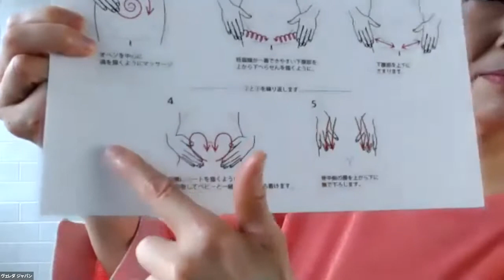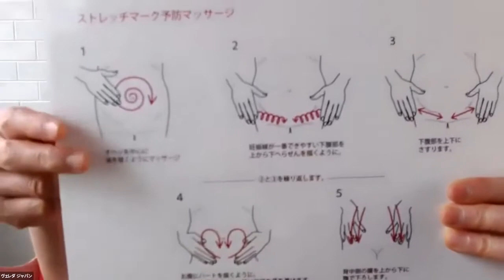ヴェレダ マタニティマッサージセミナー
ヴェレダ主催のオンライン プレママ マタニティマッサージセミナーをご紹介します。

■産前・産後にハッピーなママライフをお過ごしいただくための、助産師による充実の講座内容

妊娠線予防マッサージ、会陰マッサージ、母乳育児を行うための乳頭・バストマッサージ方法と、産前・産後ママの「三大お悩み予防法」をお伝えします。

セミナーでは、解説と実践を行います。助産師の浅井先生と一緒にマッサージ実践をいたしますので、具体的なマッサージ方法をしっかり身につけることができます。

また、オンライン（Zoom）開催のため、ご自宅で無理なくゆったりとご参加いただけます。

【講座内容】
１．妊娠線予防マッサージ解説＆実践
２．母乳育児のための自分でできるバスト（基底部）マッサージ解説＆実践
３．母乳育児のための乳頭マッサージ解説＆実践（乳頭トラブル予防）
４．会陰の位置とお産の流れ図解
５．会陰マッサージ解説＆実践（身体に傷をつくらない出産方法）
６．質問タイム（自由参加、終了時間以降になる可能性あります）

妊娠線予防に保湿が大切と分かっていても、その量や頻度、マッサージ方法などが分からない・会陰マッサージしたほうがいいと聞くけど、どんなオイルでどのようにやっていいか分からない・乳腺炎予防や母乳のためにおっぱいマッサージしたいけど、どんなオイルでどのようにやっていいか分からない・ お産の流れがよくわからないなどのお悩みをしっかりサポートいたします。

また、マザーズ ボディオイルによる、妊娠初期から産後までのボディケアは、毎日のお手入れがおすすめです。

そのため、セミナー後も継続してお使いいただけるようにマザーズ ボディオイル（100mL / 税込¥4,180）を１本お付けしたセミナーとなっております。特別プレゼントや会陰マッサージにも使えるミニオイルもついている大変充実した内容となっていますので、ぜひご参加くださいませ。

セミナー内では、受講者様のご質問に助産師がしっかりお答えいたしますので、不安なことはお申込みアンケート、講義最後の自由参加の質問タイムでぜひご質問ください。（質問タイムは、セミナー時間終了後になる場合があります。自由参加となりますので、ご了承をお願いいたします。ご予定のある方は、後日配布するセミナー録画やメールにてご確認ください。）